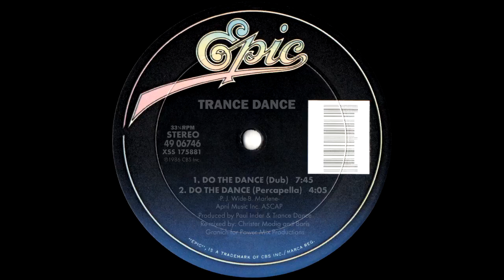Trance Dance - Do The Dance (Dub Mix) 1986